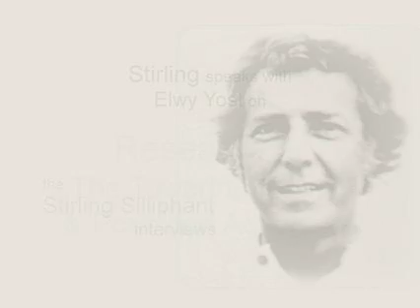Stirling Silliphant Pt. 04 The Towering Inferno Research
Stirling takes an in-depth look into the infrastructure of high-rise buildings and discovers why fire fighters will never sleep above the fourth floor.